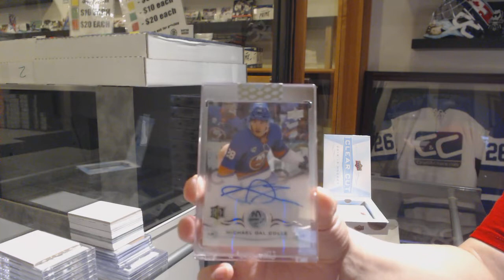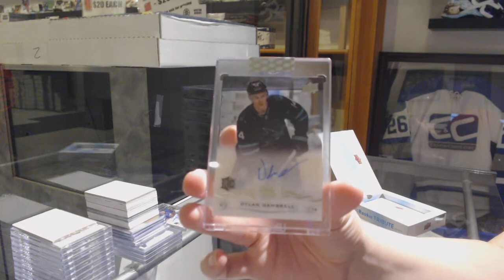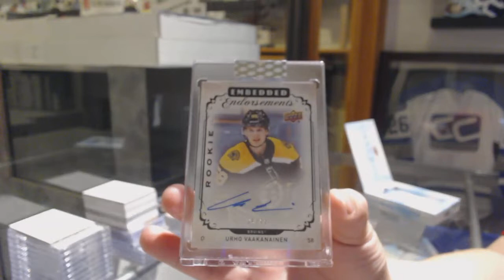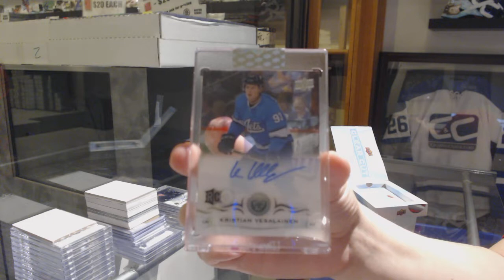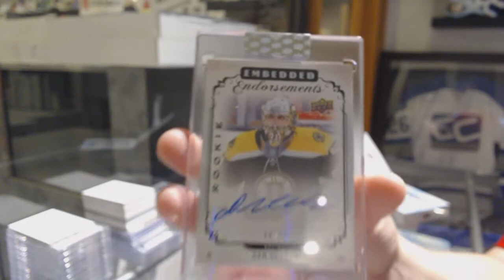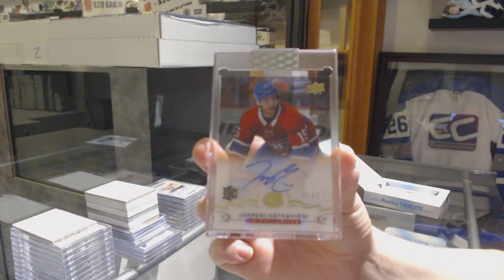18-19 Upper Deck Clear Cut Hockey 10 Box Break - C&C GB #10,239